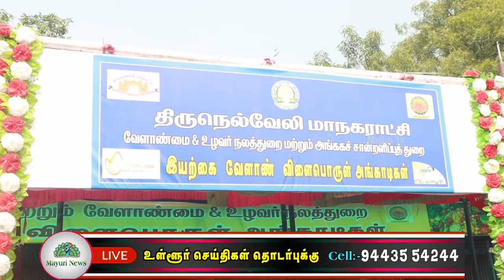பாளை ஜான்ஸ் கல்லூரியில் இயற்கை வேளாண்மை விளை பொருட்கள் அங்கன்வாடிகள் திறப்பு விழா